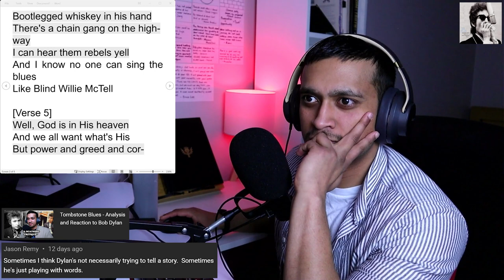More Bootleg Dylan! First Listen "Blind Willie McTell"